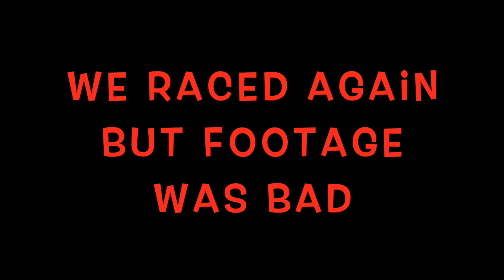Kid Hurt Her Ankle Walking home!